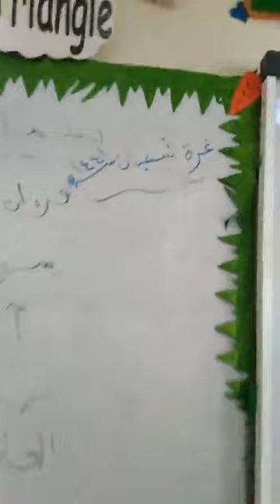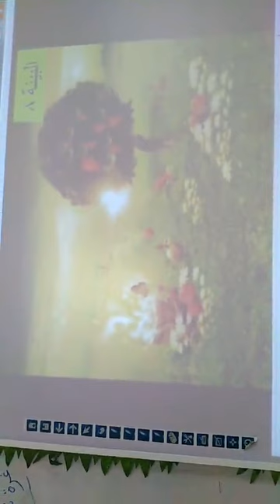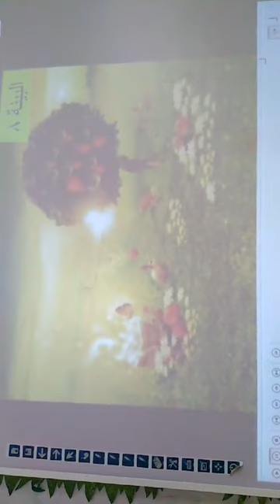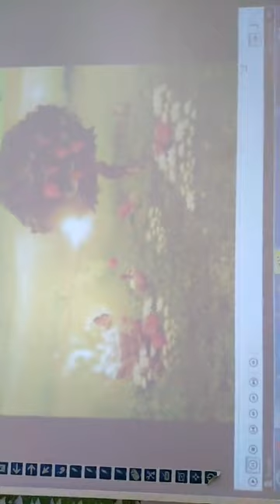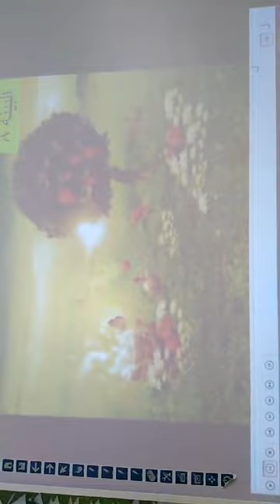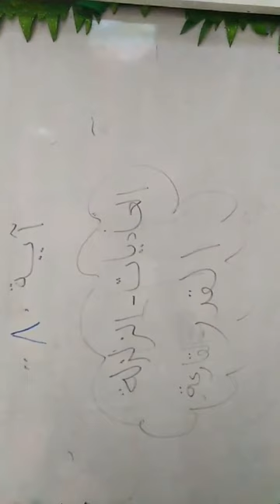Kg1 سورة البينة ايه ٨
مخصص للاطفال